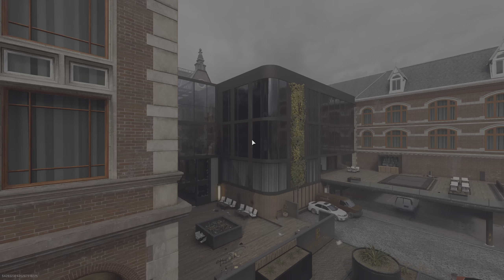CoD MW2 - Breenbergh Hotel